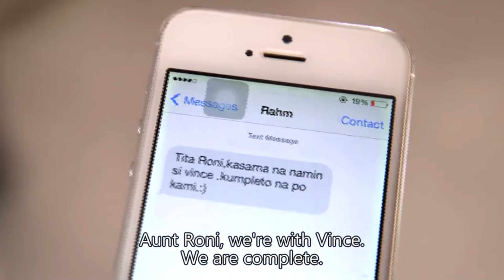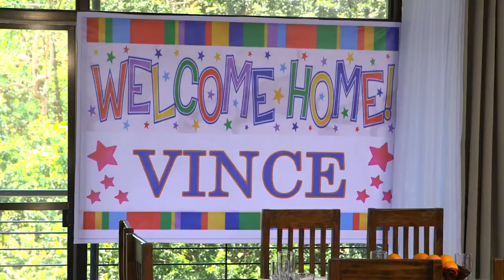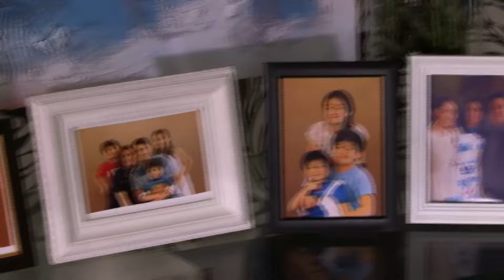[ENG SUB] Ep 17 | You're my Home | Richard Gomez, Dawn Zulueta, Jessy Mendiola